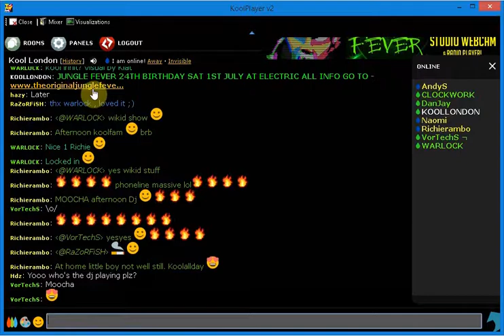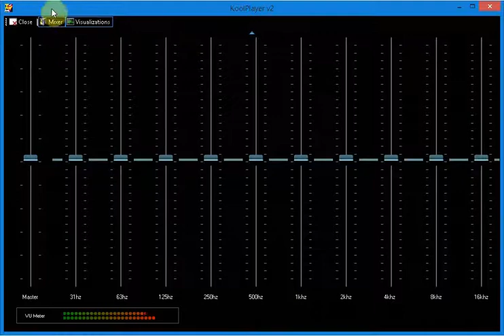KoolPlayer v2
KoolPlayer v2 coming soon to a Windows Desktop PC near anyone that wants it!  The simplest, non-invasive way to participate with the KoolLondon crew, whilst enjoying the music and accompanying visualizations.

(Video of visualizations appears jerky because the capture software couldn't cope with the refresh rate!)